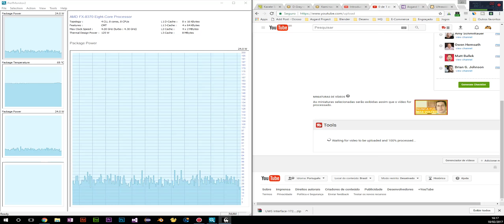Skyrim: A Saga de EJSpawn - Eu sou muito BURRO - Parte 59